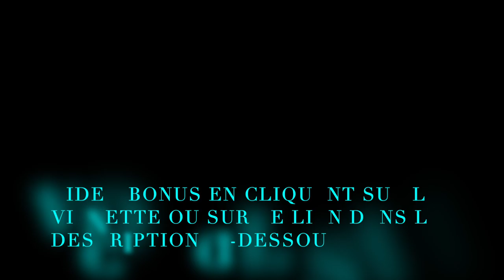TUTORIEL LISSAGE DE CHEVEUX BOUCLÉS by LIZA FDZ: VA-T-ELLE BOUSSILLER MES CHEVEUX ?! 😳😭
BONUS: LA COUPE DE CHEVEUX DE LA HONTE !!!